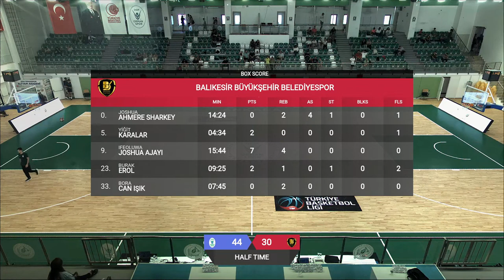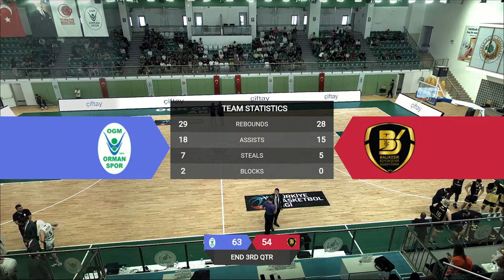OGM Ormanspor - Balıkesir Büyükşehir Belediyespor TBL 1.Hafta